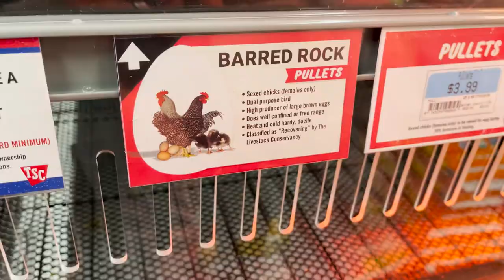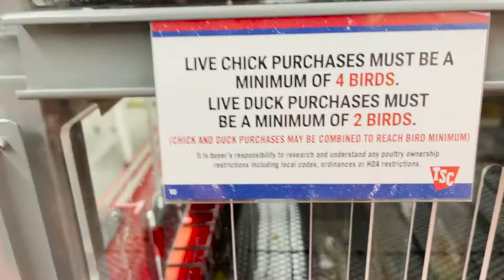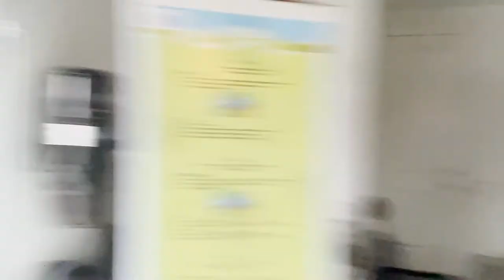We Bought Baby Chickens (Tractor Supply Chick Days)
We bought baby chickens today from Tractor Supply! After school today, we went and got 4 little chickens that will lay eggs for us later this year. We've always wanted chickens but never seemed to make it happen...until now. Come and learn all about raising backyard chickens with us!